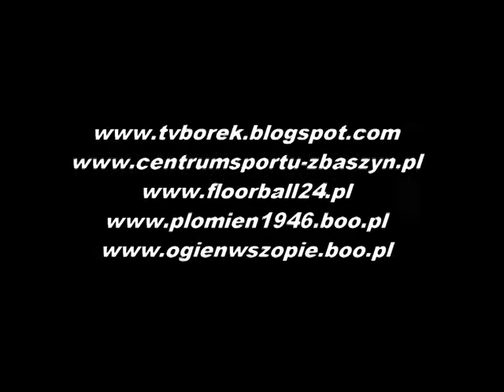05.12.2010r. Poszli z Dymem - TKKF Zbąszynek 4:2 (2:1)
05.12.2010r. Poszli z Dymem - TKKF Zbąszynek 4:2 (2:1)